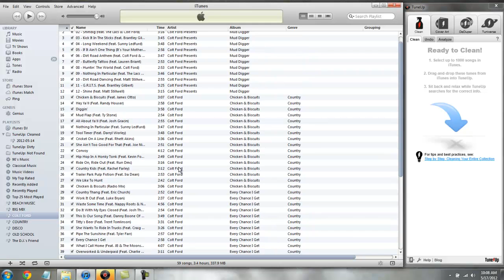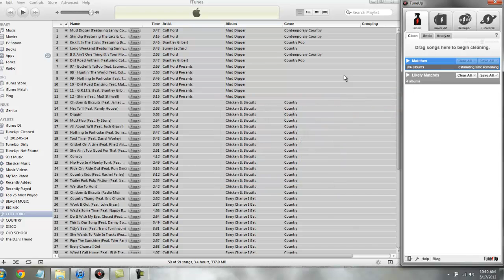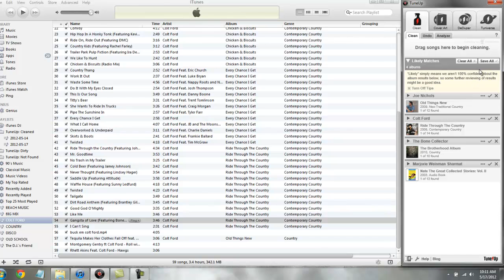TUNEUP For iTunes Demo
A quick demo that shows TuneUp in action.